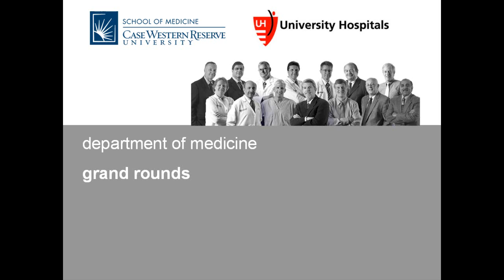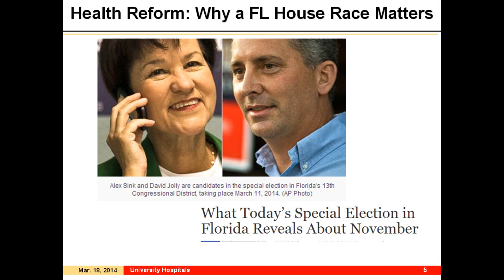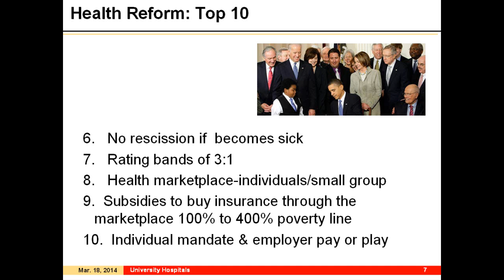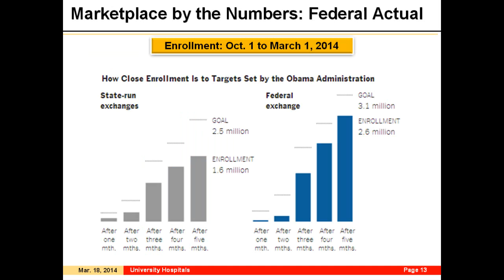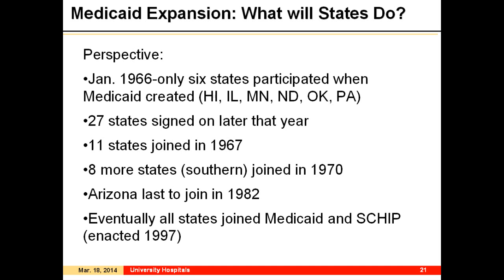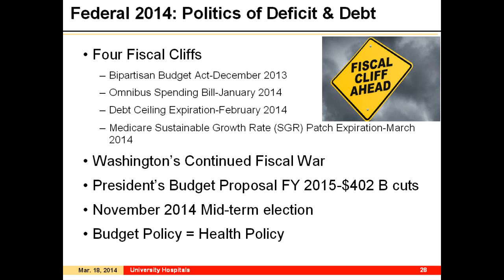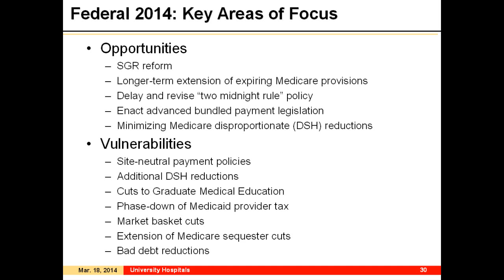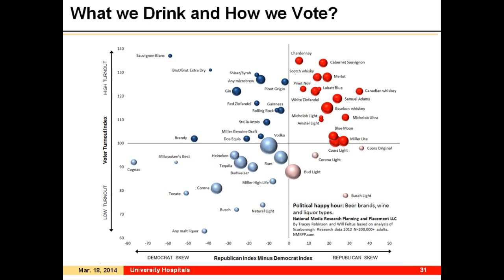Update on the Affordable Care Act by Heidi Gartland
Grand Round presentation at Case Western Reserve University School of Medicine Department of Medicine on aging and dementia by Stefan Gravenstein, MD